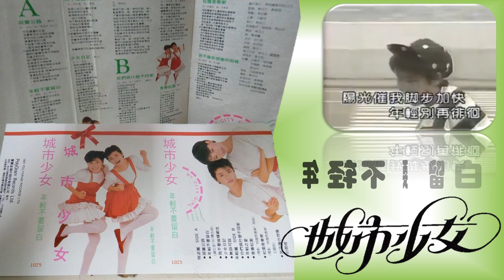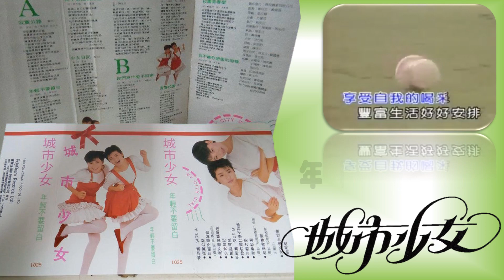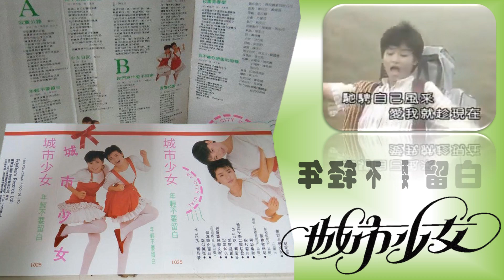【那些熟悉的歌】城市少女 - 年轻不要留白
城市少女  年轻不要留白
From 1987 Album 年轻不要留白

作词：陈婷
作曲：陈美威

尽情挥洒自己的色彩
年轻不要留白
走出户外放开你的胸怀
阳光也叫我不要再等待
一起魅力摇摆
年轻不要不要留白

享受自我的喝采
丰富生活好好安排
阳光催我脚步加快
年轻别再徘徊

驰骋自己风采
爱我就趁现在
年轻岁月何必无奈不要留白
阳光催我赶快
青春一逝不再
逍遥自我起来把那烦恼抛开